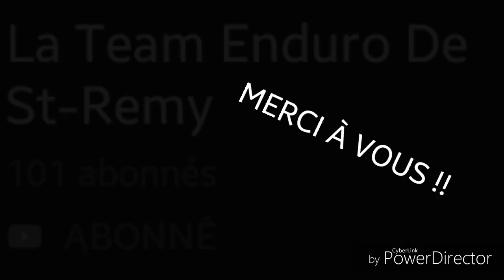ON RIDE UN TERRAIN QUE L'ON A JAMAIS MONTRÉ !!!